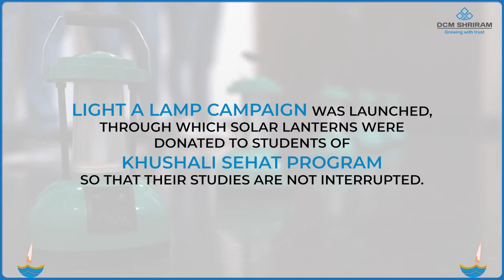DCM DIWALI 2021 | CSR INITIATIVE